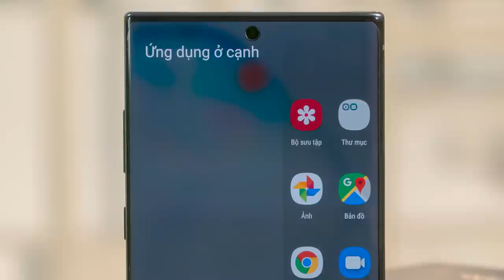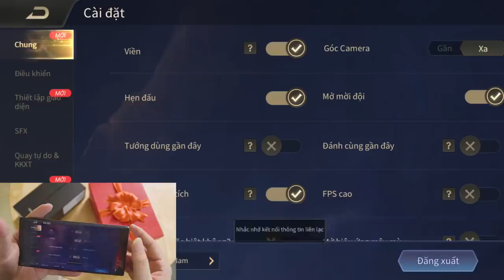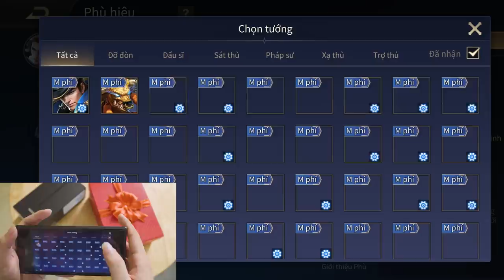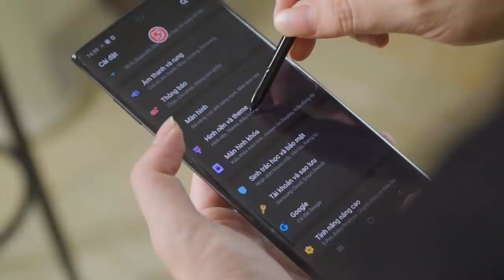Msuong Đập Hộp Món Quà Bí Ẩn Giúp Múa Combo Nakroth 5 Chiêu | MSUONG CHANNEL